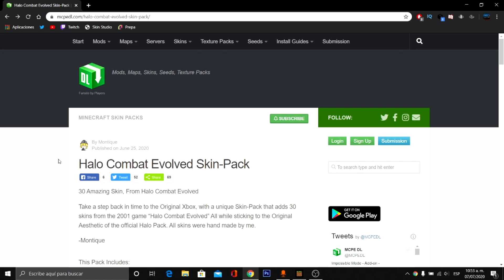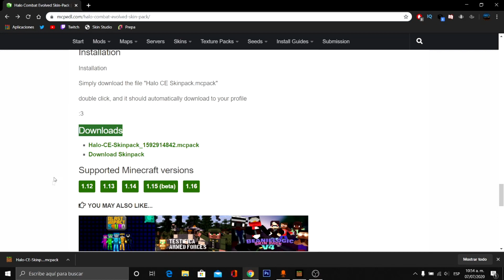👉Pack de SKINS de HALO para MINECRAFT PE👈 (Bedrock)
👋Muy Buenas gente yo soy Hashiito y en esta ocasión les traigo un Skinpack de Halo para Minecraftpe (Bedrock) 😱😱 👌👌